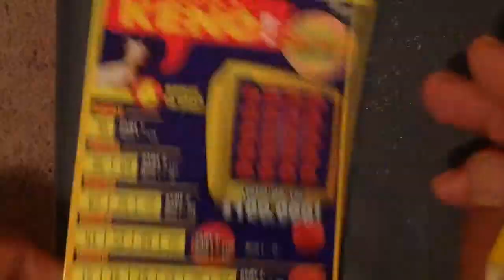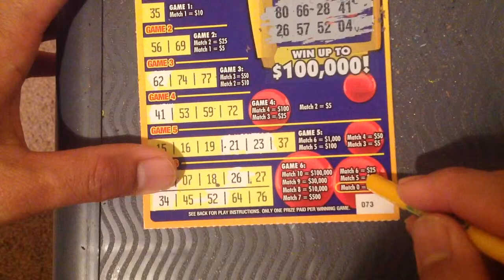$280 random Georgia scratch off...***17